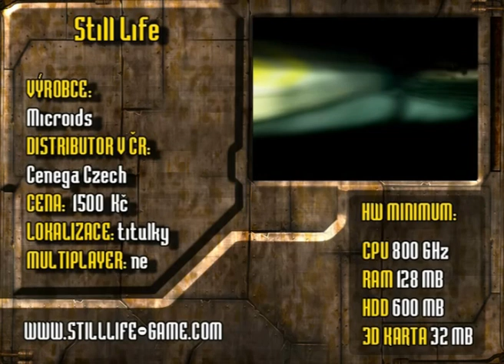Still Life - Gamestar DVD 2005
Videa, která jsem v roce 2005 dodával pro DVD přílohu časopisu Gamestar, zmizela na 14 let v propadlišti dějin a nyní se zázrakem objevila na vypálených CD během předvánočního úklidu. Postupně je budu uploadovat, aby si milovníci retra mohli zavzpomínat na tehdejší gamesky:)